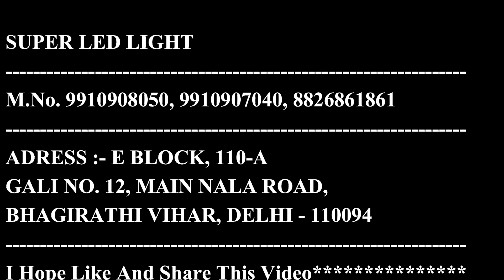FINALLY 10K SUBSCRIBER COMPLETE THANKYOU | HAMARE 10K SUBSCRIBER COMPLETE HOGAYE | NSD MART RIYAZ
Address E-107 Gali No. 12 Main Shiv Vihar Nala Road  Bhagirathi Delhi 1100094

LED Bulb Driver Testing Machine |LED Driver Manufacturer in India ,Led Light Training

.9W LED bulbs making process
led bulb raw material suppliers at Cheap Rate
DOB LED bulb raw material price- 14 Rs| Led bulb raw material Kaise milega
LED bulb tool kit Kaise milega | LED bulb tool kit Kahan Milega
DOB LED BULB business
DOB 9 watt LED bulb raw material price
LED Bulb DOB me business start kare @ 1850 Rs only
LED DOB BULB & LED  BUSINESS
LED Bulb Business, Led Raw Material
START BUSINESS IN KNOCK DOWN
START BUSINESS IN CORONA TIME
SMALL MACHINE AND BUSINESS IN INDIA
LED Bulb Packaging Box Manufacturer
LED  Bulb packaging Box Manufacturer in Delhi
HOW TO START LED LIGHT BUSINESS IN INDIA IN HINDI
Led Bulb Business Kese Kare | Led Bulb Raw Material Suppliers | led lights business in india
LED bulbs business / how to make LED Lights and Bulbs
How To Start LED Bulb Manufacturing Business
LED Bulb assembling Kit
lockdown mein hue nuksaan ko kaise poora kare
LED bulbs making process
led bulb manufacturing proces
Led Light खरीदे सीधा मैनुफैक्चरर्स से
led light Manufacturer, led light raw material, how to make led light, how to Manufacturer led light, led light business, led light business in Hindi, led light raw material Wholesale in India, full knowledge about led light Manufacturering, dj light, led tv, best led tv, small investment Business idea, home based busi
led bulb price in delhi
led bulb philips
led bulb 9 watt
surya led bulb price
LED बिज़नेस startups के लिए इस वीडियो को जरूर देखो। बहुत फायदेमंद होगी नए लोगो के लिए। LED bulb
Led bulb Raw materials manufacturer Company
Led bulb market in Delhi
Led bulb buyer
Led bulb seller
9 watt led bulb Raw materials
9 watt k bulb kitne ka hoga
Led Bulb केसे बनाये Full Training Video / Led Bulb Kese Banaye /
new name for led lights,
led bulb raw material suppliers in bangalore,
led bulb raw material in hyderabad,
led bulb raw material amazon,
led bulb raw material in indore,
led bulb raw material list pdf
light bulb manufacturers
How do I start a LED light business?
How do I sell LED lights?
Can LED lights cause a fire?
Do LED lights have mercury?
led business plan pdf
led bulb buy back business
 led lighting
how to assemble led light
how to make led bulb in factory
led bulb company
Which material is used in LED bulb?
How do I buy raw LED bulbs?
How LED bulb is manufactured?
What is DOB LED bulb?
9 watt led bulb price in delhi
led bulb wholesale dealer
led bulb wholesale near me
9 w led  bulb price
9w led bulb dob mc pcb price
9w dob mc pcb manufacturer
9w bulb packingIYAZ